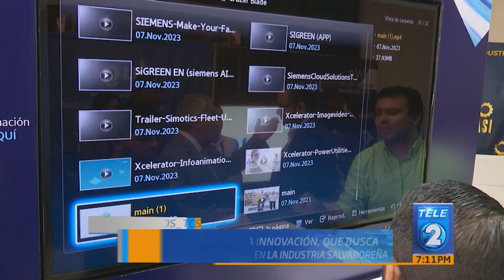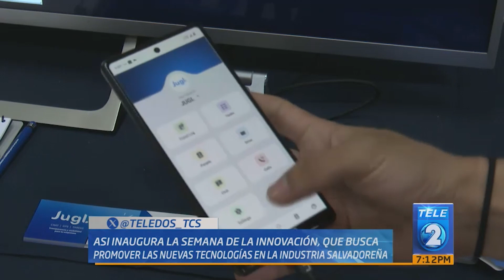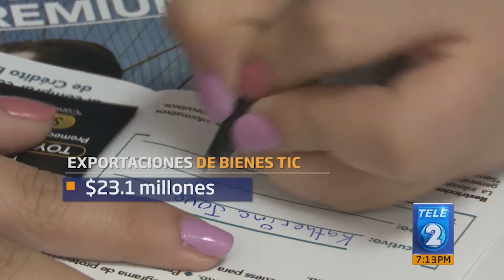ASI inauguración semana de la innovación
Adaptándose a las nuevas exigencias. Esta mañana, la Asociación Salvadoreña de Industriales inauguró la Semana de la Innovación, un encuentro entre empresas y emprendimientos interesados en aplicar nuevas estrategias de innovación.